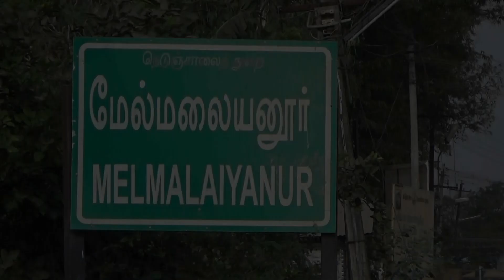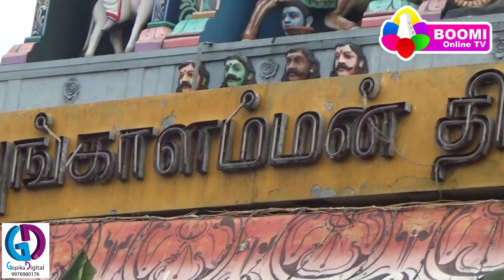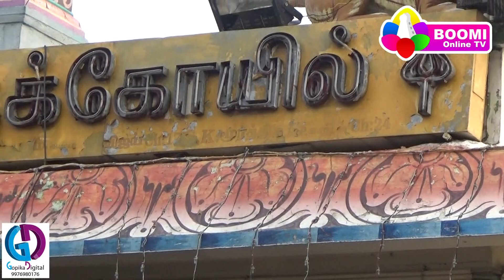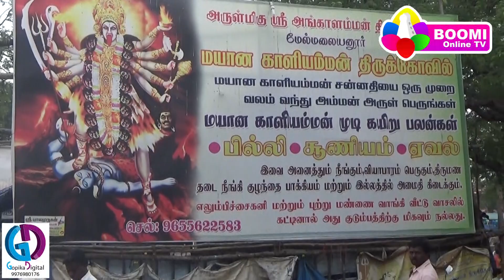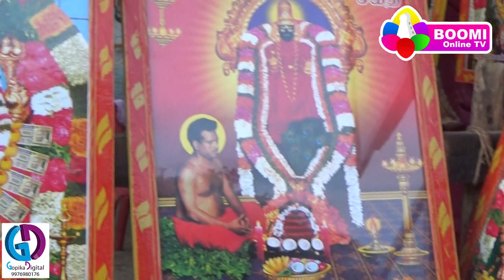அங்காளம்மன் ஊஞ்சல் உற்சவம் 07 11 2018